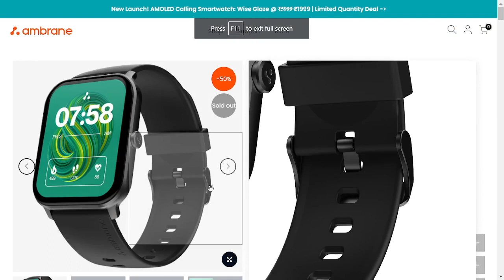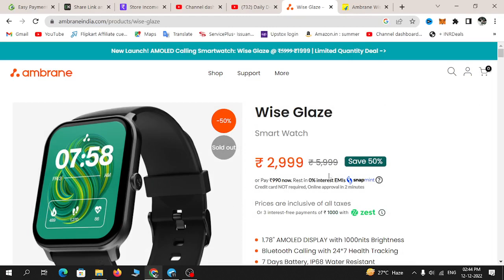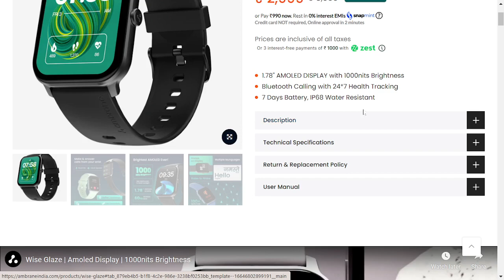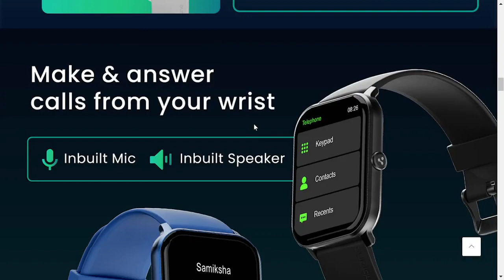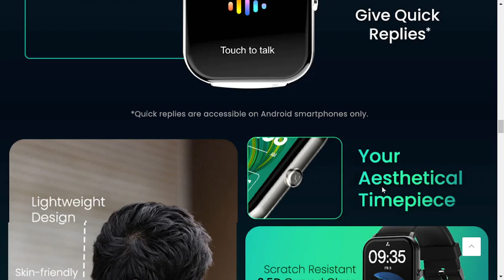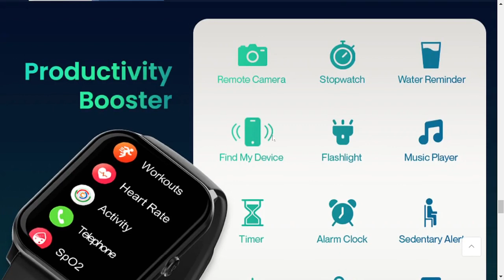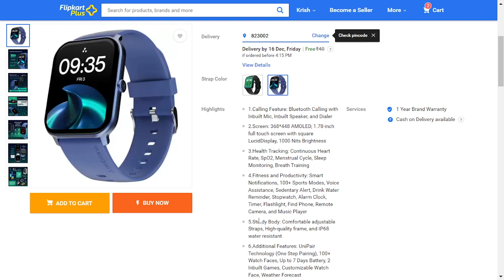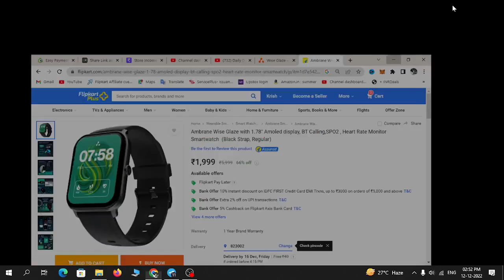Ambrane Coupon Code India 2022 | Ambrane Wise Glaze Smartwatch .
Ambrane Buy 1 get 1
Ambrane free Products
Ambrane Products Review
Ambrane latest offer
Ambrane Offer today
Ambrane Coupons
Ambrane Coupons 2022
Ambrane loot
Ambrane Free Products
Ambrane coupon code
Ambrane promo code
Ambrane vouchers
Ambrane discount code
Ambrane shopping
Ambrane online codes
Ambrane discount deals
Ambrane discount
Ambrane today offer.
Hastags